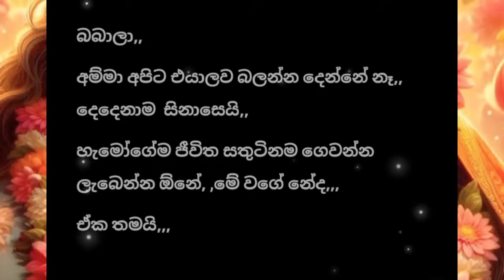Mehekara Manali | Sinhala keti katha